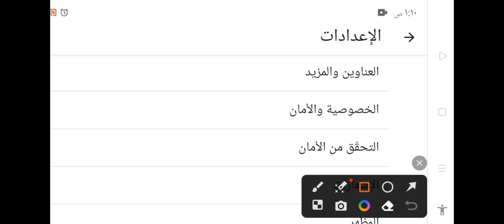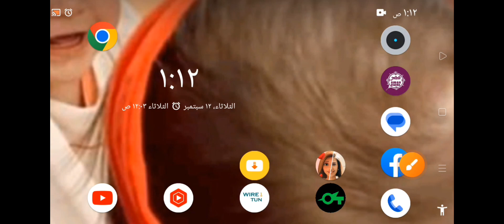ميزا خطيرة فى التليفون فعلها بسرعة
قناة حسام الحلاج  تهتم بتقديم شروحات تقنية  شاملة للكمبيوتر والاندرويد، جانب الاهتمام بتقديم كل ما هو مفيد في عالم التكنولوجيا والإنترنت،بالاضافةلتقديم بعض الفيديوهات في مجالات اخري اخبار رياضية اخبار فنية  نراها مفيدة لمتابعينا الكرام